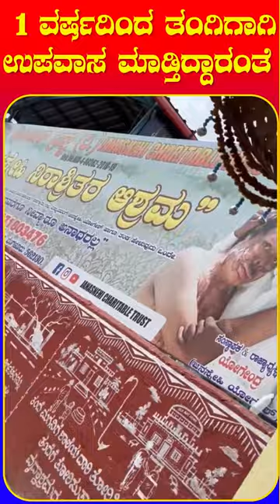ನನ್ನ ಹುಟ್ಟುಹಬ್ಬಕ್ಕೆ ನನ್ನ ತಂಗಿ ಬರ್ತಾಳೆ | 1 ವರ್ಷದಿಂದ ತಂಗಿಗಾಗಿ ಉಪವಾಸ ಮಾಡ್ತಿದ್ದಾರಂತೆ !